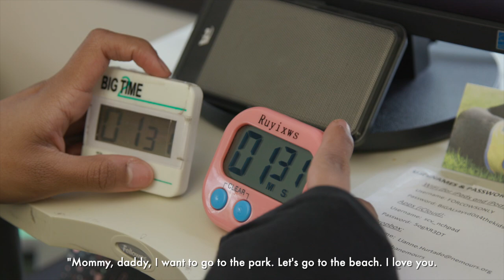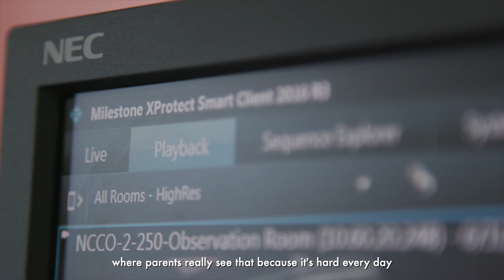Nemours Documents Patient Progression Over Time with Milestone Video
Exceptional patient care is being achieved at Nemours Childrens Hospital, especially in Behavioral Health analysis and treatment. Video helps staff make long-term albums showing children's progress over time. Parents can see how tantrums reduce and the language communications improve. Even non tech-savvy users love Milestone video: it's seamless for both live or recorded video playback viewing.